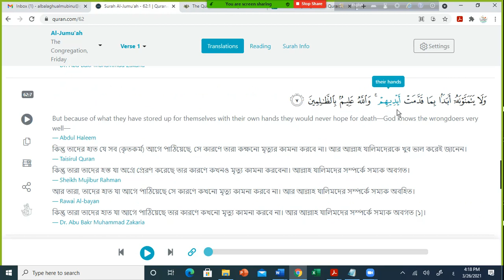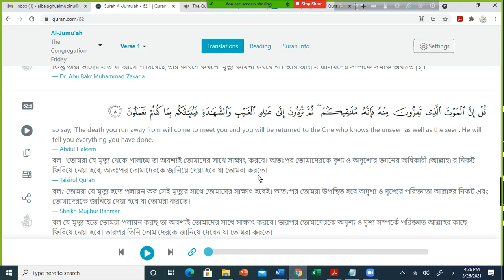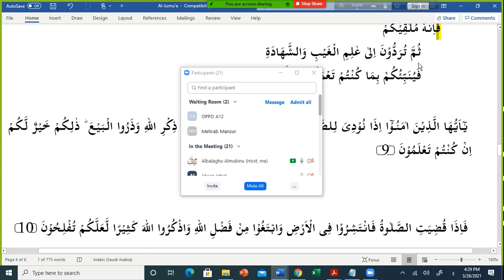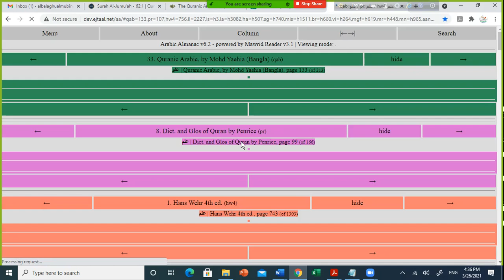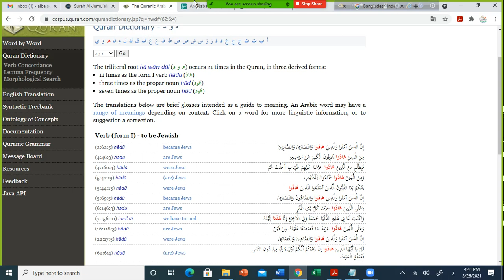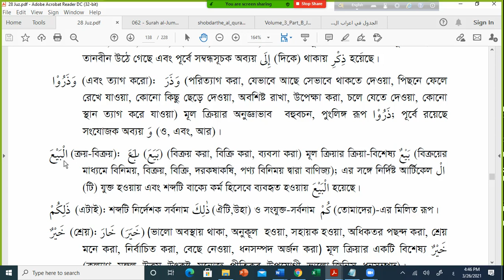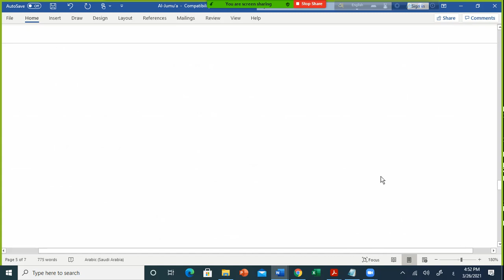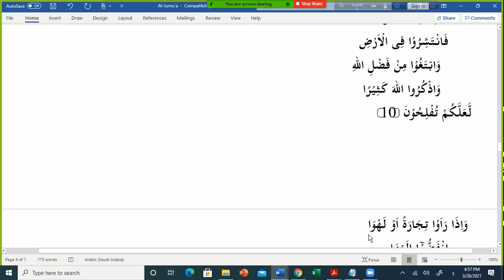B D Bangla Part Two Project Surah Al Jumua Day 03